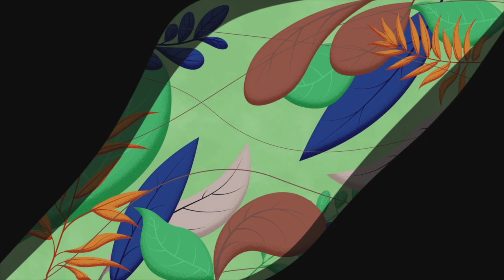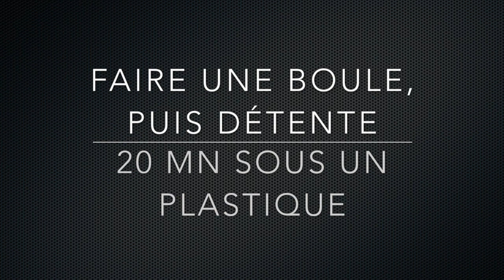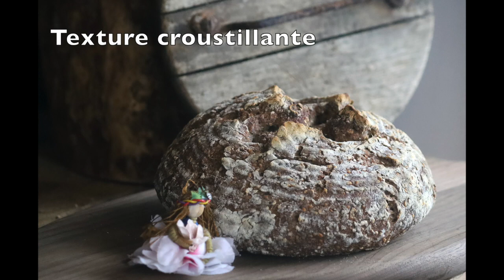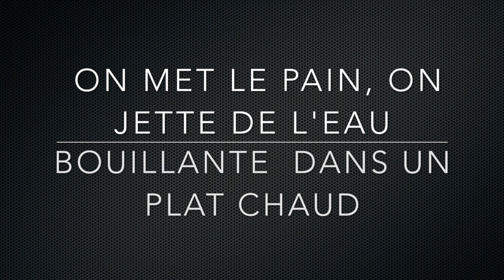Pain au levain sans gluten, facile et sans soucis ( le meilleur )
Pas de soucis à se faire  pour ce pain appelé le " sans soucis " qui va réussir, même si votre levain sort tout droit du frigidaire! Je vous proposerai d'autres recettes de pain au levain complètement différentes.
 Dans la vidéo je p^ropose un ajout de 2g d elevures comme conseillé par M Eric Kaiser dans es livres mais au final je ne le fais plus du tout.
Le levain se suffit à lui m^me et donne de bons résultats.
Celle-ci présente une fermentation longue qui permet le développement d'arômes savoureux dans la pâte. Un pain au levain est plus digeste, il se garde plus longtemps  et développe des saveurs uniques et riches.
 Amusez vous à varier les farines ou les graines pour des résultats en bouche très différents.
 Pour ceux qui ne savent pas comment faire un levain, suivez l'histoire de bubulles, le petit levain sans gluten.

ingrédients :
 Jour 1: pâte fermentée
140 gr de levain ( ici bubulles au sarrasin)
110 g d'eau non chlorée
80 g de farine de riz brun

  Jour 2:  mélange pour le pain
 a) les ingrédients secs
60 g farine de sarrasin
60 g farine de riz blanc
60 g fécule de mais
60 g fécule de pomme de terre
 Comme proposé dans la vidéo on peut jouer avec les farines , les modifier , voir ne pas mettre de fécule .
60 g de graines  au choix, 3 variétés : 20 g de chia, 20 g de chanvre, 20 de sésame blond
10 gr de chia
24 gr de sucre
1 c à café de sel

  b)les ingrédients humides.
 350 g d'eau ( repos 15 mn sur comptoir)
 20 g de psyllium (  version entière pas de la poudre)
10 g de graines de lin ( moulus  avant utilisation )

 Appareils et accessoires
 Vitamix appareil et bol: mon Vitamix a fété ses 9 ans.
 Kitchenaid pro : j'ai les deux ; artisan et pro depuis des années.
 Banneton : le mien est vieux et la marque n'est pas écrit dessus...

 Livres : j'ai appris des techniques concernant le pain.
 100 % pain ( livre avec gluten )  Eric Kaiser
Le larousse du pain  (livre avec gluten ) Eric Kaiser.
Flour water salt yeast, ( livre avec gluten)  Ken Forkish.
 ( version anglaise pour moi d'Eric Kaiser, une référence)

 De nombreuses vidéos de M Eric kaiser et de M Fen Forkish sont disponibles sur internet. Je possède les livres mais les vidéos sont aussi très formatives.

PS  : la cuisson du pain est une étape cruciale, vous pouvez avoir les meilleurs ingrédients et une technique parfaite, si vous ne suivez pas les consignes de cuisson, le pain peut ne pas monter, être humide, ne pas avoir de bulle, être tassé... ( référence ken Forkish).  Moralité: restez concentré lors de la cuisson...
 La température du four est crucial,  Ken Forkish souligne de faire chauffer le four une heure avant.

la recette originale est tirée de cette vidéo. J'ai essayé de nombreuses recettes sur des blogs différents mais celle ci reste ma préférée
 Je n'aime pas du tout la cuisson qui donne un joli visuel mais une croute complètement molle . Les pains pour moi au levain ont une croûte ferme et craquante. J'ai donc modifié la cuisson pour obtenir le résultat souhaité.

 J'ai remplacé l'eau par du petit lait de kéfir, par une décoction de chaga et par de l'eau de bouleau : les trois ont donné de très bons résultats.

Un peu long cet atelier de pain mais je souhaitais vous montrer la gestuelle pour mieux comprendre et pour mieux réussir aussi votre pain au levain à la maison.
Le but est que vous puissiez aussi au quotidien , profiter d'un bon pain dans votre alimentation.
Si vous avez des questions, n'hésitez pas, posez les sous la vidéo...  Je prends un temps,  tous les matins, pour répondre aux questions.